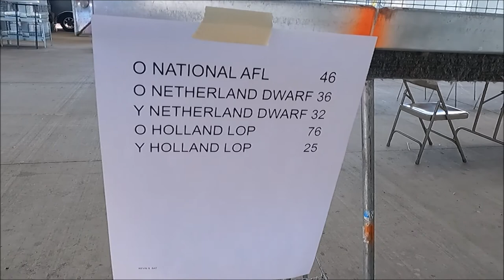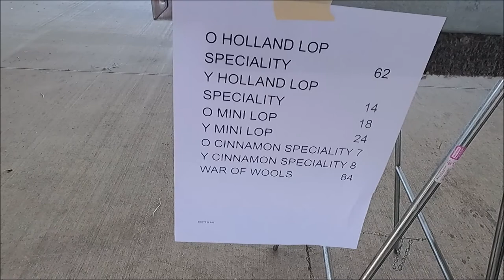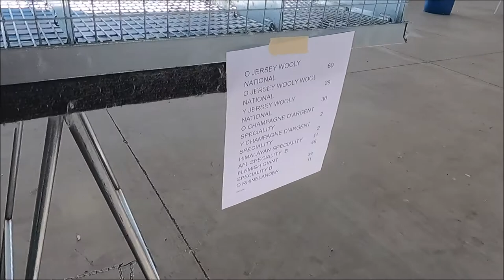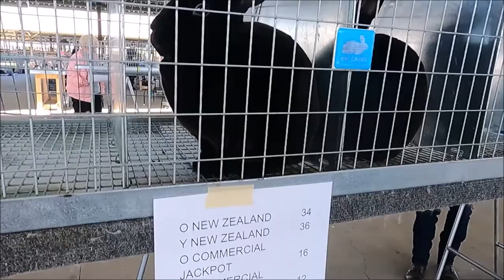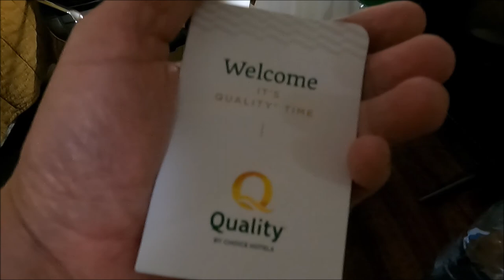RABBIT MERCED SHOW